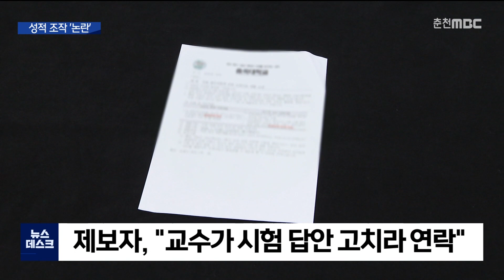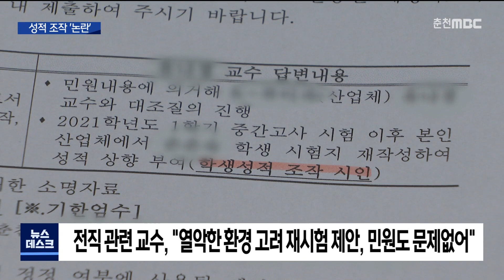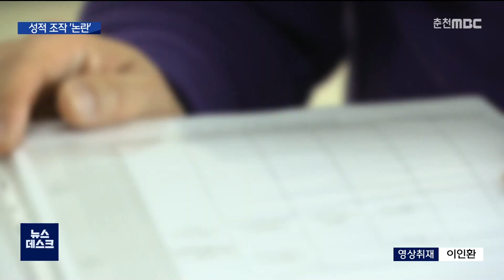[춘천 MBC] 성적조작 의혹 교수.. "재시험 기회 준 것 문제없다"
◀ＡＮＣ▶
춘천의 한 대학에서
교수가 특정 학생에게만
재시험 기회를 주면서
성적을 조작했다는
제보가 접수됐습니다.

제보한 학생은 교수가 학교에 대한 불만을
학생이 대신 나서 교육부에 민원을
제기하게끔 했다고도 주장하는데요.

이승연 기자가 취재했습니다.

◀ＶＣＲ▶

춘천에서 30년째 미용사로
일하고 있는 제보자A씨는
지난해 3월 한 대학의
산업체위탁 개설학과에 입학했습니다.

이미 현업에서 잔뼈가 굵은 A씨에게
진학은 쉬운 결정이 아니었습니다.

하지만 직업과 관련된 이론과 실무를
체계적으로 배우고 싶은 마음에
주경야독을 결심했습니다.

그런데 1학기 중간고사가 끝난 뒤
교수가 이상한 제안을 해왔다고 말합니다.

시험 답안을 고치라는 겁니다.

[제보자 A씨]
"새 걸로 갖고 와서 쓰라고.
제가 그대로 다 베껴 쓰니까,
너무 다 베껴 쓰면 안 되니까
하나는 틀리게 쓰라고."

A씨는 교수가 자신과 가깝게 지내는
학생들에게 좋은 성적을 주기위한
제안이라고 주장합니다.

[제보자A씨]
"누구한테 잘 보여야 되는지 지금 모른다고.
중간에서 저는 과대표니까.."

또 다른 학생은 이 교수가
학교에 대한 불만을 해소하기 위해,
학생이 대신 나서 국민신문고 등에
민원을 넣게끔 했다고도 말합니다.

[제보자 B씨]
"지문이 안 남게 잘 집어넣어서
그걸 처음에는 퀵으로 보내던지,
이렇게 보내야 한다고 말씀을 하셨어요."

학교는 겸임교수 신분인 해당 교수가
이미 사직한 상태이고
현재 별도 징계 절차를
검토 중에 있다고 밝혔습니다.

[학교 관계자]
"징계의 내용 가운데 다른 거는 카더라지,
확인된 거는 교수랑 당사자가 '했어요'라고
했으니까, 우리는 성적에 관한 문제밖에는
실질적으로 다룰 수 있는 게 없어요"

이에 대해, 해당 교수는 재시험 제안은
열악한 환경에서 공부하는 학생을 위한
것이라고 밝혔습니다.

학교에 대한 민원도 학생 동의에 따라
제기해 문제가 없다고 설명했습니다.

또, 본인도 의혹에 대한 반박자료를 준비할
시간이 필요하다며 추후 언론 인터뷰 등
공식 대응하겠다고 밝혔습니다.

MBC뉴스 이승연입니다. (영상취재:이인환)